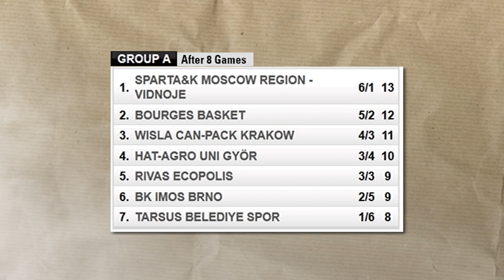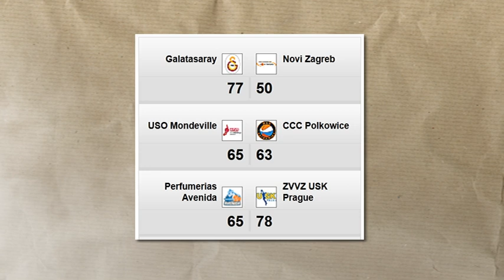Recap Week 8 EuroLeague Women 2012-13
Check out highlights and a roundup of action from the EuroLeague Women Regular Season Week 8 We've moved! For all new FIBA Europe content please head